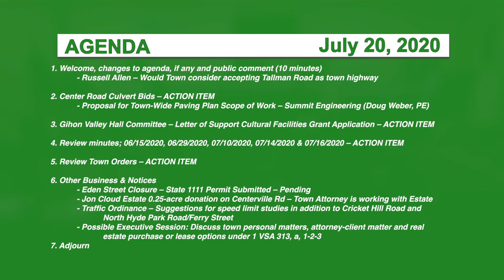Hyde Park Selectboard, 7/20/20